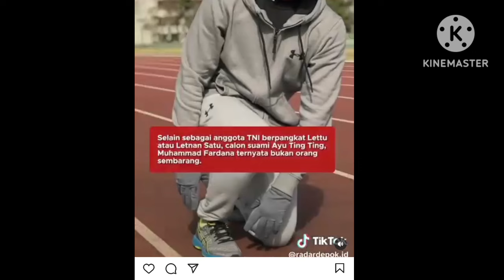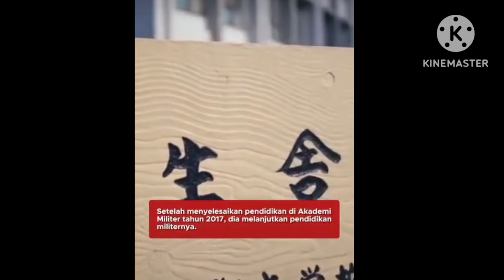BIKIN H3BOH TERNYATA INI ASAL USUL CALON AYUTT MUHAMMAD FARDHANA. PANTAS AYAH ROZAK BERI RESTU